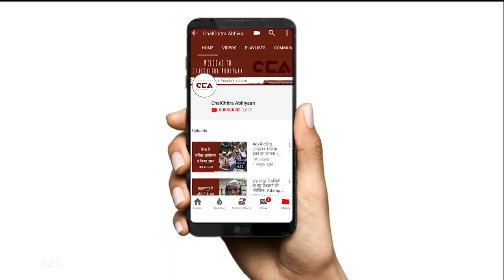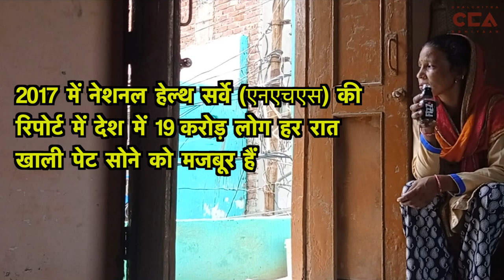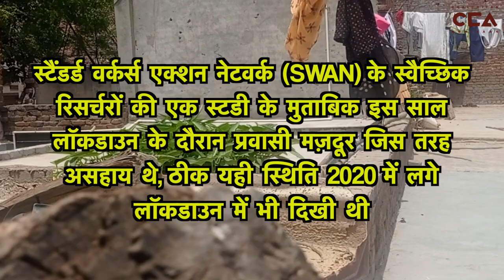लॉकडाउन के बाद मज़दूरों को रोज़ी-रोटी की समस्या| Daily wagers struggle to survive after Lockdown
2021 में दूसरी बार Covid-19 और लॉकडाउन का आम जनता और मज़दूर वर्ग पर बहुत बड़ा असर पड़ा है। जिस वजह से मज़दूर वर्ग के घरों में बहुत बड़ा आर्थिक संकट आया है। रिपोर्टों के मुताबिक़, 23 करोड़ अतिरिक्त लोग राष्ट्रीय न्यूनतम मज़दूरी की आय के स्तर से नीचे जाकर ग़रीबी में फंस चुके हैं।

टीम - शाक़ीब यामीन रंगरेज़, सुंदुस इद्रीसी, साहिब रंगरेज़

The adverse after-effects of the second wave of Covid-19 and the lockdown can clearly be seen on the common person and the daily wage workers, due to which they are facing extreme financial problems. According to reports, 23 crore more people are now receiving wages lower than the National Minimum Wage as they are pushed towards poverty.

A CCA (ChalChitra Abhiyaan) report.

Crew- Shakib Yameen Rangrezz, Sundus Idreesi, Sahib Rangrezz